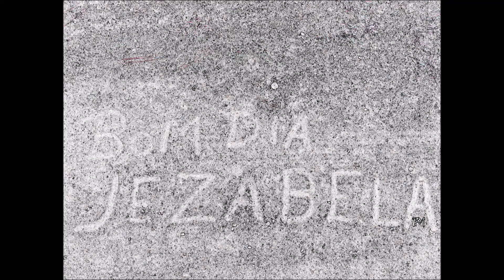Jezabela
2021
P.M.